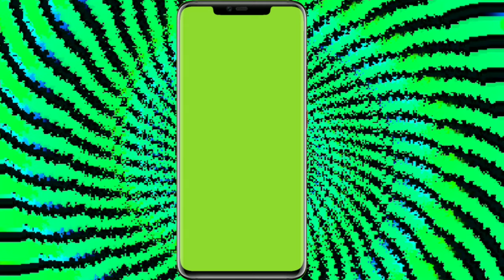animated background mobile frame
support me.